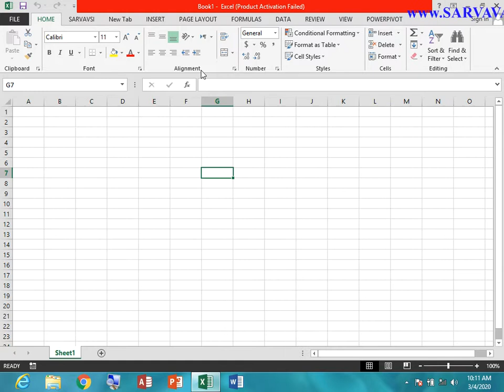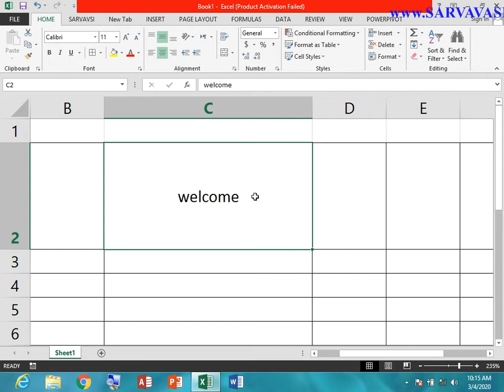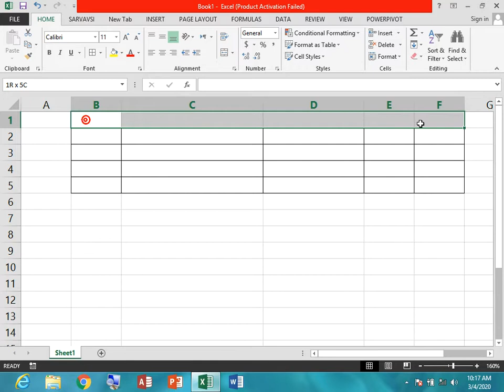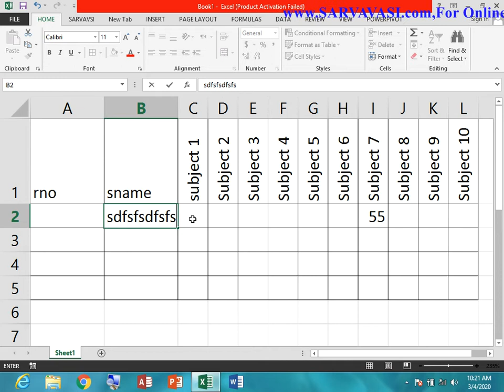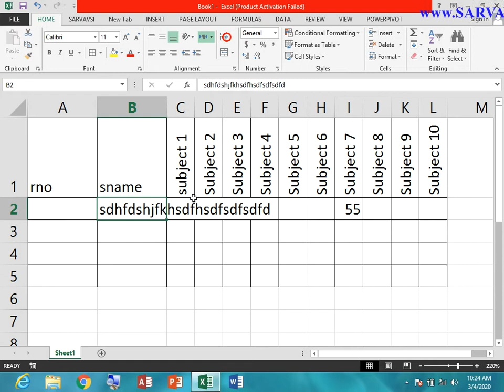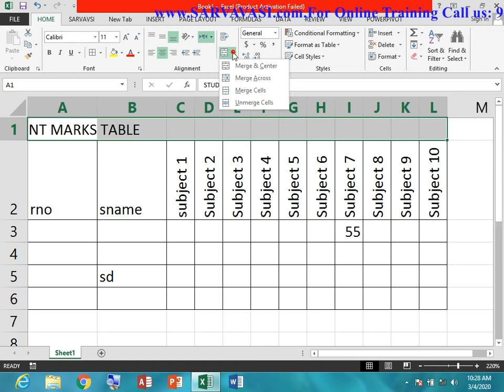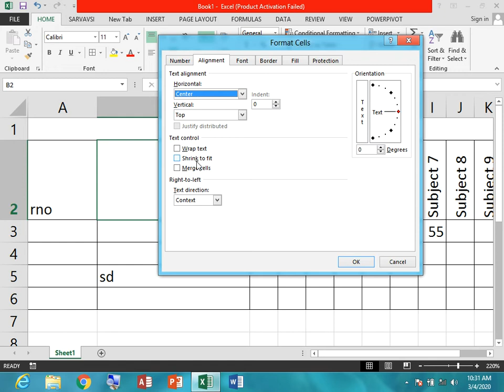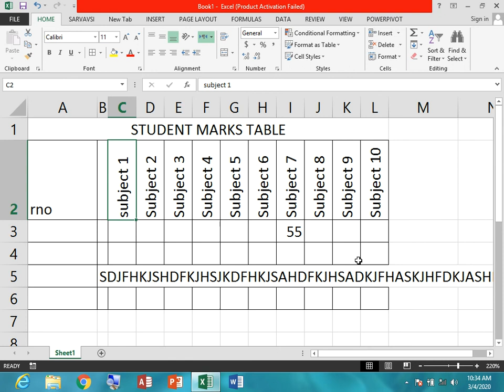Microsoft Excel 2013 (Alignment Group)-Day-5